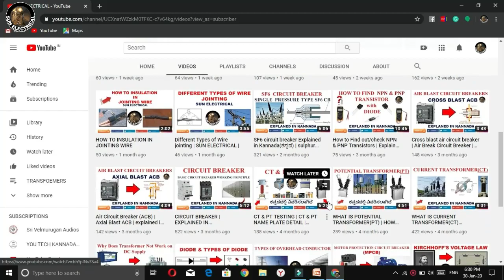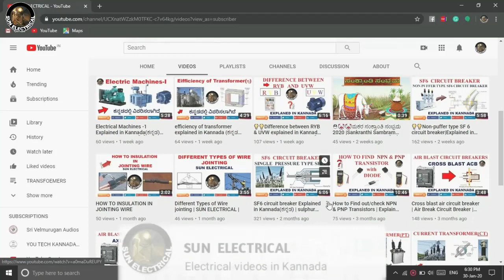commutator Explained in Kannada(ಕನ್ನಡ) | SUN ELECTRIAL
The operating principle of a DC motor is based on the interaction between the magnetic field of a rotating armature and the magnetic field of a fixed stator. As the north pole of the armature is attracted to the south pole of the stator (and vice-versa), a force is produced on the armature, causing it to turn. Commutation is the process of switching the field in the armature windings to produce constant torque in one direction, and the commutator is a device connected to the armature, which enables this switching of current.